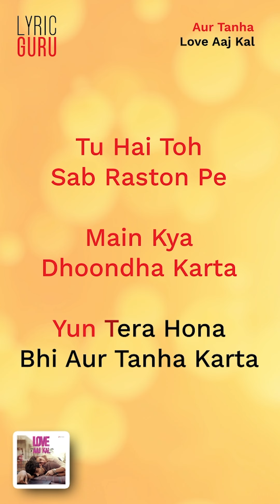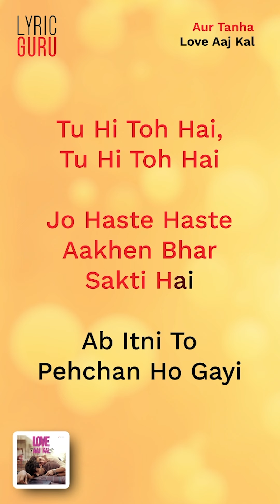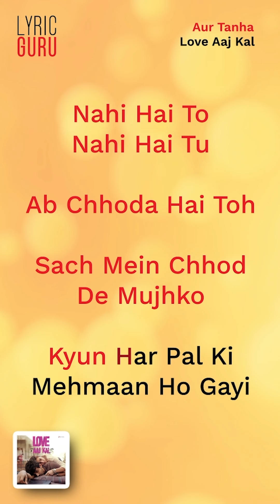Aur Tanha - Love Aaj Kal |Pritam, KK, Irshad Kamil |Lyric Video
"Aur Tanha" beautifully captures the emotions of love, longing, and solitude. KK's soulful voice, combined with Pritam's enchanting music and Irshad Kamil's poetic lyrics, makes this song a timeless masterpiece.

CREDITS:
Song: Aur Tanha
Movie: Love Aaj Kal
Singer: KK
Composer: Pritam
Lyricist: Irshad Kamil

Cast: Kartik Aaryan & Sara Ali Khan
Director: Imtiaz Ali
Label: Sony Music India

LYRICS:
Ooo...

Tu hi toh hai
Har pal hi teri baaton mein guzarta

Itna kyun mere saath aayi tu
Tu naa jaane
Tu naa jaane
Har pal mein tu hai main hoon yaa hai rastaa
Itna kyun mujhko door laayi tu

Na main waada karta hoon
Na main bhoola karta
Tu hai toh sab raston pe
Main kya dhoondha karta
Yun tera hona bhi aur tanha karta

Oo...

Jo hanste hanste aankhein bhar sakti hai
Ab itni toh pehchaan ho gayi
Nahi hai toh nahi hai tu

Ab chhoda hai toh sach mein chhod de mujhko
Kyun har pal ki mehmaan ho gayi
Main yun tanha jeeta hoon
Jaise koi marta

Yeh bhi koi hona hai
Jo hai aankhein bharta
Yun tera hona bhi aur tanha kartaa

Aur tanha karta...
Aur tanha karta...